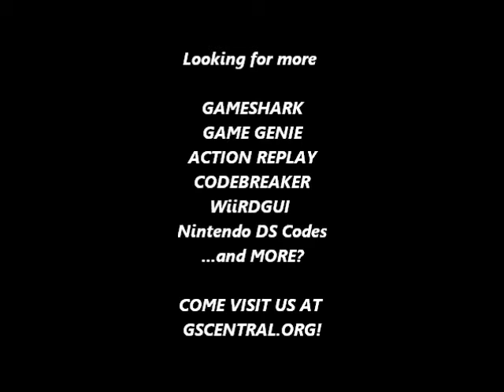GSCentral.org - Super Mario Bros. (NES) - Bubbles Emanate From Player's Mouth (GG)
Bubbles Emanate From Player's Mouth
ALNLPTEI
By BeyondTheStatic.

NOTE: Rabid sewer animals can apparently transmit their diseases to Italian plumbers.